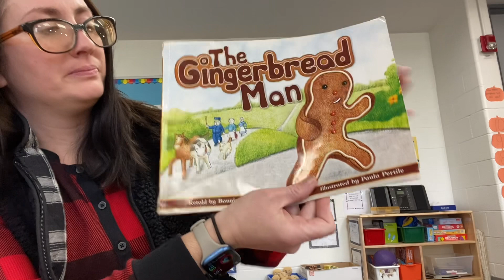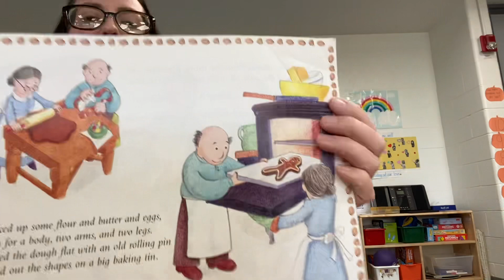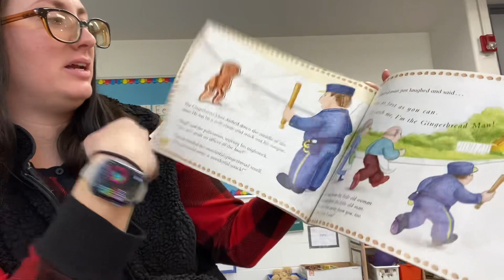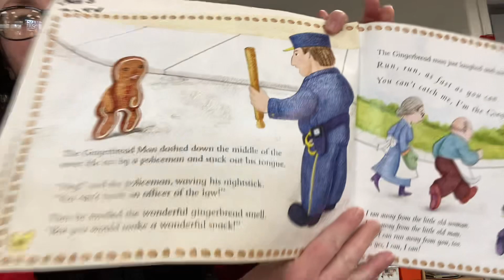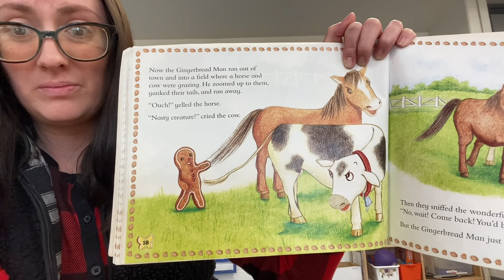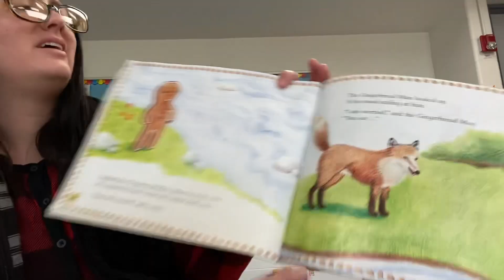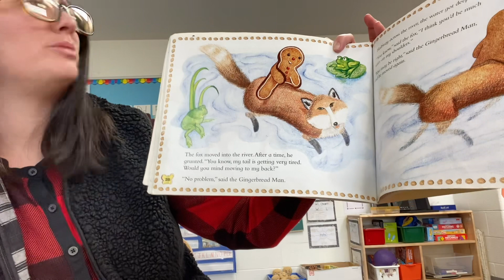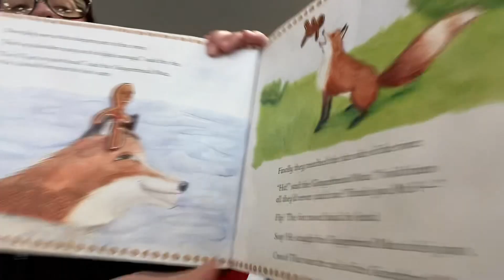Story time with Ms. Mitchell- The Gingerbread Man